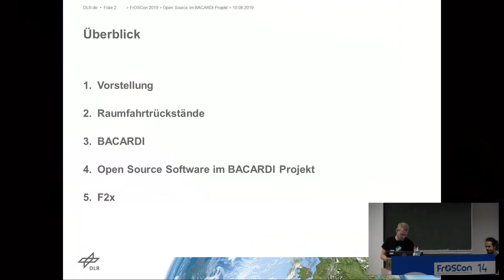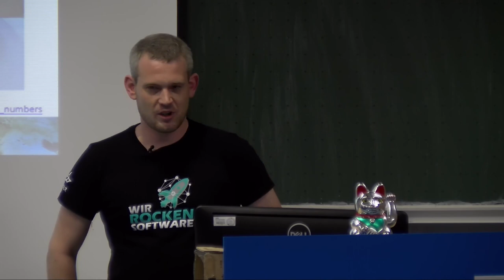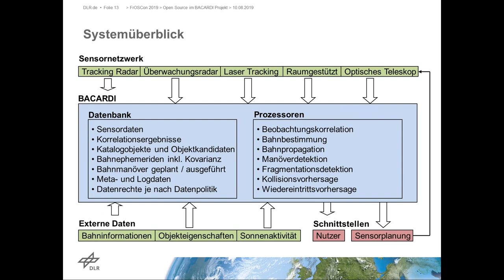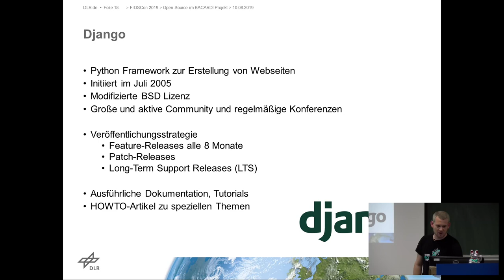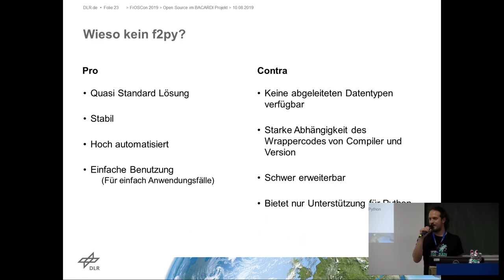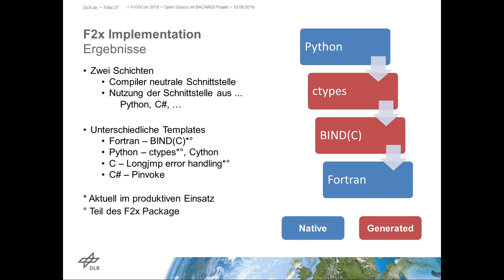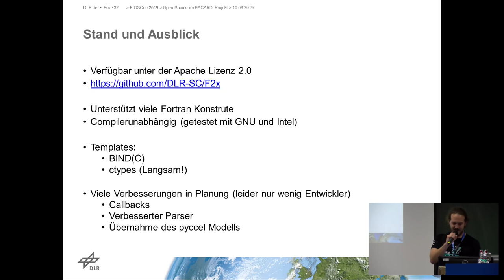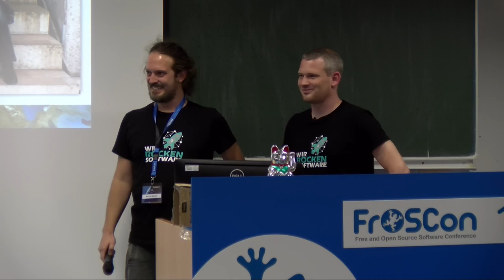2019 - Open Source im BACARDI Projekt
Wir präsentieren den “Backbone Catalogue of Relational Debris Information” (BACARDI) [2]. BACARDI ist Teil eines Vorhabens des Deutschen Zentrums für Luft- und Raumfahrt e.V. (DLR) zur Erfassung und Nachverfolgung von kooperativen und unkooperativen Objekten im Erdorbit. Aufbauend auf Open Source Software entsteht mit BACARDI ein System für den Einsatz im Deutschen Raumfahrkontrollzentrum, das Informationen über alle bekannten orbitalen Objekte verwaltet und aufbereitet. Im Vortrag werden wir zunächst erläutern, warum Raumfahrtrückstände überhaupt problematisch sind und welche Gefahren für aktive Objekte und Menschen im Erdorbit entstehen. Daran anschließend werden wir darlegen, warum wir in der Entwicklung Open Source Software und Bibliotheken einsetzen und weshalb wir uns für Django [3] und Apache Airflow [1] als Kernkomponenten entschieden haben.

Als Schwerpunkt stellen wir die Eigenentwicklung F2x [4] vor. Diese Open Source Software dient der Anbindung von Fortran-Software an das BACARDI-
System. Im Rahmen des Vortrags erläutern wir, welche Vorteile diese Software für unseren Einsatzzweck gegenüber anderen Lösungen bietet und welche Vorteile sie für andere Projekte bieten kann. Auf der BACARDI Datenbank setzen Prozesse auf, die die dort hinterlegten Orbitinformationen verarbeiten um zum Beispiel Kollisionswarnungen zu generieren. Als Betreiber von Satelliten ist das DLR direkt von Gefahren wie Kollisionen betroffen. Es forscht deshalb aktiv auf diesem Gebiet und entwickelt zur Unterstützung der Raumflugbetriebe unter anderem Modelle und Software zur Berechnung orbitaler Flugdynamik.

Martin Stoffers